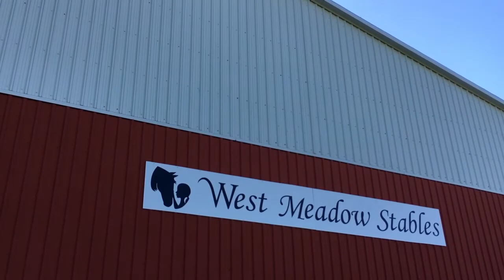West Meadow Stables, London Ontario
West Meadow Stables is a private Boarding, Training, and Coaching Centre with an emphasis on Western Riding Instruction, Life Coaching and Therapeutic Programs. We offer a friendly and positive environment for all that encourages opportunities to learn, experience and grow.

A Place For Everyone

West Meadow Stables emphasizes the importance of equal opportunity and together we strive to support everyone’s dreams. We endeavor to include all members of the community and create a safe space for self-expression. Whether one engages in Riding Instruction, Coaching, Therapy, or Wellness, we assure an inclusive and affirming environment.

With an excellent location in South-West London, we have programs that run year round within our safe, enclosed indoor riding arena.